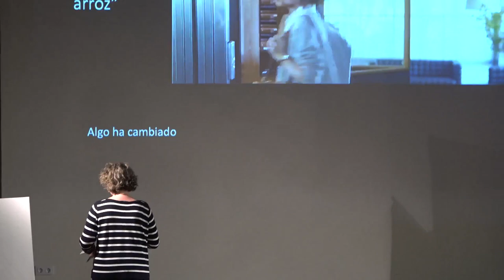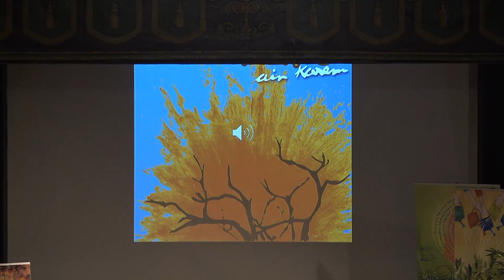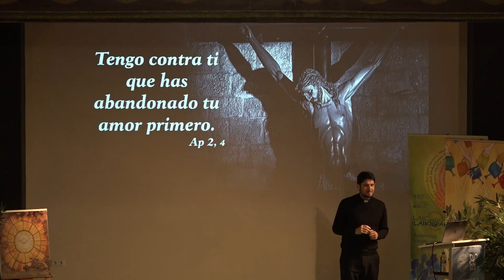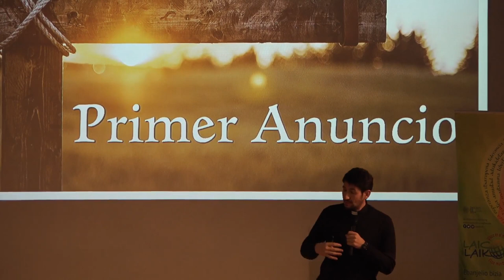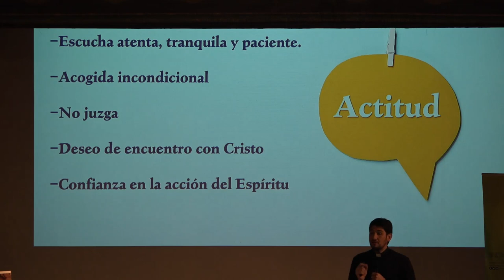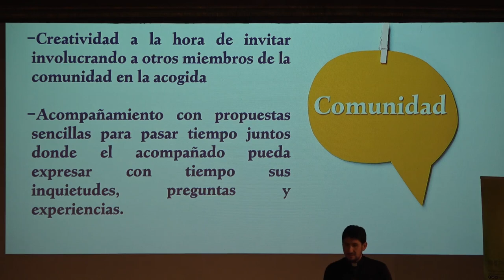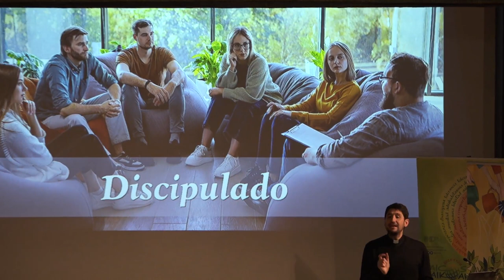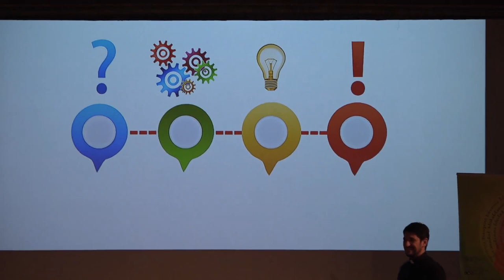El Primer Anuncio: Concreciones Pastorales (1° parte) | Jesús Manuel Úbeda Moreno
A cargo del sacerdote D. Jesús Manuel Úbeda Moreno, responsable del área de Primer Anuncio de la Conferencia Episcopal Española y vicario episcopal para la Evangelización y la Transmisión de la fe de la diócesis de Getafe.

Organizado por la Delegación de Primer Anuncio, Catecumenado y Catequesis de la Diócesis de Vitoria.

Lugar: Aula San Pablo Aretoa , Vitoria-Gasteiz

Grabación: Eduardo de Nó